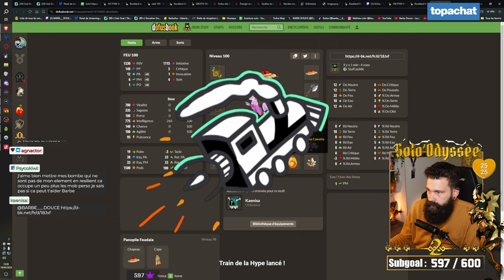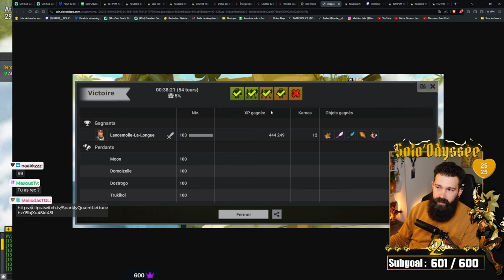SOLOTAGE MOON - Lv 100 🙉🌙 - [Solo'Odyssée 2 🌊]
Un peu relou a faire des singeries...